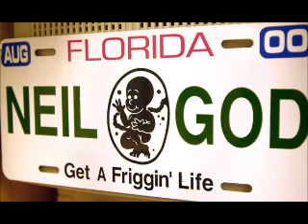Neil Rogers Show (May 28, 2003)